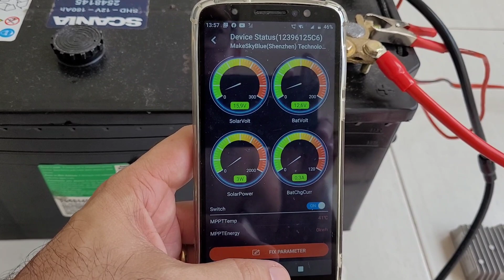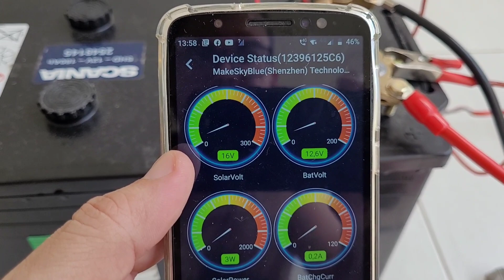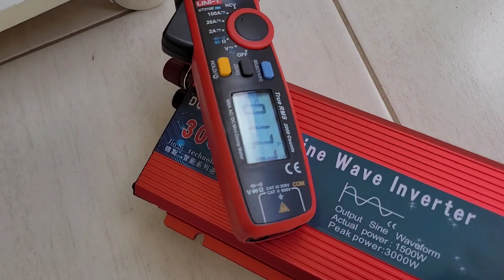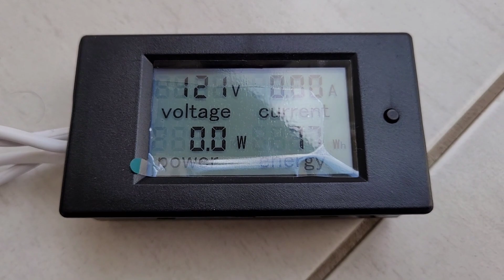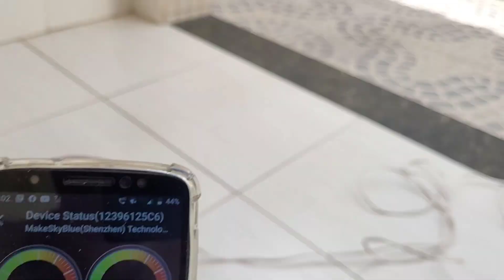O Golpe - Kit Solar OFF GRID Liga Quase Tudo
Veja como é o kit solar liga quase tudo mais apresentado no YouTube
MPPT mini 1
MPPT mini 2
gatewayAdapt=glo2bra&spm=a2g0o.9042311.0.0.2742b90ax5sFGJ

4000/8000w LVYUAN 220v - Estoque BRASIL
4000/8000w LVYUAN 110v - Estoque BRASIL